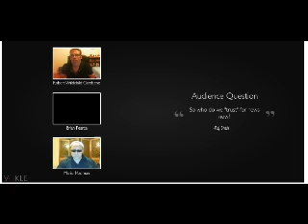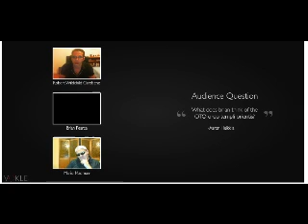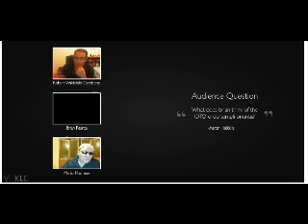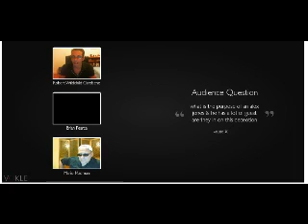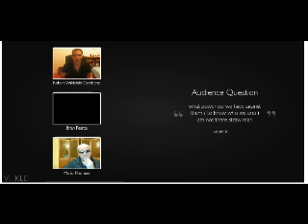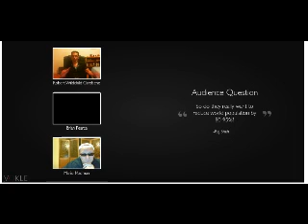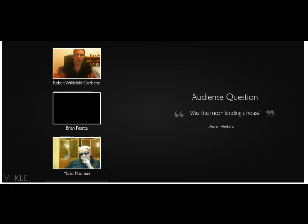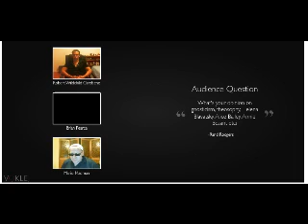Bill Cooper debunked Alex Jones video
The connection between Bill Cooper & Alex Jones with special guest Brian Luggnutz Pearce.. This is just one of the so called best MnR Show on Vokle!!!